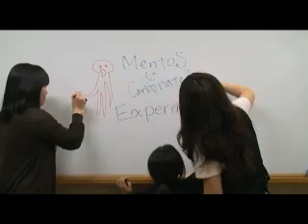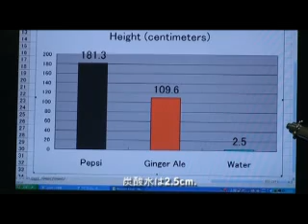Mentos and Carbonated Drinks Experiment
An urban legend is verified (Part 1). What if we put Mentos into some carbonated drinks? 都市伝説検証パート１：炭酸飲料にメントスをいれると爆発するのか？